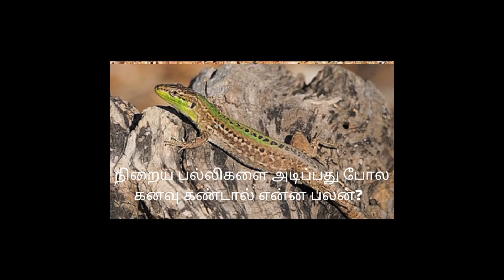நிறைய பல்லிகளை அடிப்பது போல் கனவு கண்டால் என்ன பலன்கள் kanavu palangal tamil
நிறைய பல்லிகளை அடிப்பது போல் கனவு கண்டால் என்ன பலன்கள் kanavu palangal tamil #2024
கனவு பலன்,
கனவு பலன்கள்தமிழ்,
௧னவு பலன்கள்,
எந்த நேர கனவு பலிக்கும்?,
Benefits of dreams,
Kanavu palan,
kanavu palangal,
Astrological meaning of dreams,
kanavu palangal in tamil,
kanavu palangal in tamil language,
banana kanavu palangal in tamil,
coconut tree kanavu palangal in tamil,
chicken kanavu palangal in tamil,
kulanthai death kanavu palangal in tamil,
kanavu palangal flowers,
kanavu palangal fish,
fruits kanavu palangal in tamil,
guava kanavu palangal in tamil,
god murugan kanavu palangal in tamil,
gopuram kanavu palangal in tamil,
kanavu palangal house,
hen kanavu palangal in tamil,
jail kanavu palangal in tamil,
jackfruit kanavu palangal in tamil,
jewel kanavu palangal in tamil,
love kanavu palangal in tamil,
lingam kanavu palangal in tamil,
lizard kanavu palangal in tamil,
love birds kanavu palangal in tamil,
kanavu palangal muslim,
kanavu palangal mail of islam,
kanavu palangal milk,
kanavu palangal marriage in tamil,
nagai kanavu palangal in tamil,
nellikai kanavu palangal in tamil,
ottadai kanavu palangal in tamil,
owl kanavu palangal in tamil,
oru naal kanavu palangal,
kanavu palangal pregnant in tamil,
kanavu palangal pambu in tamil,
rail kanavu palangal in tamil,
roja poo kanavu palangal in tamil,
kanavu palangal snake in tamil,